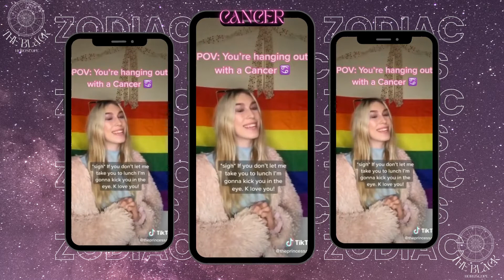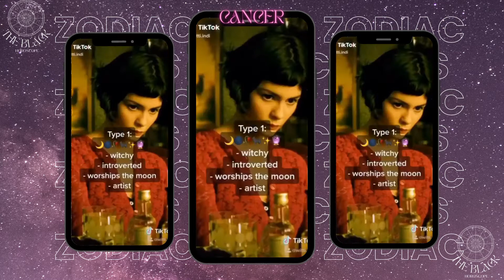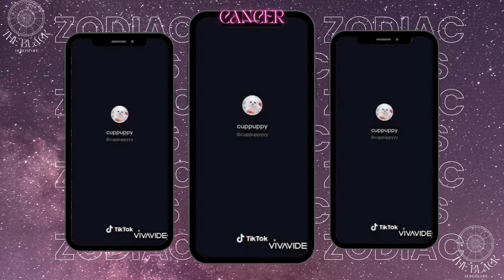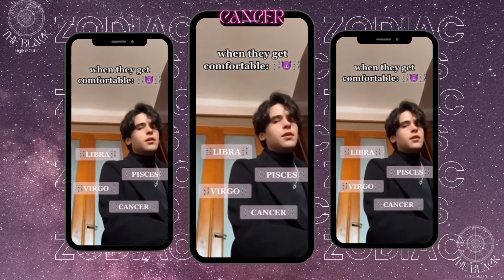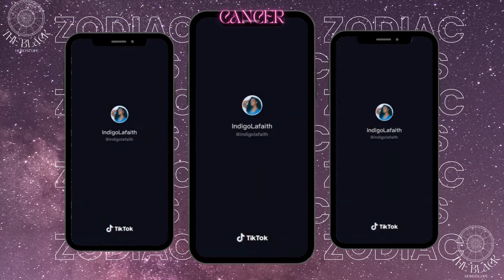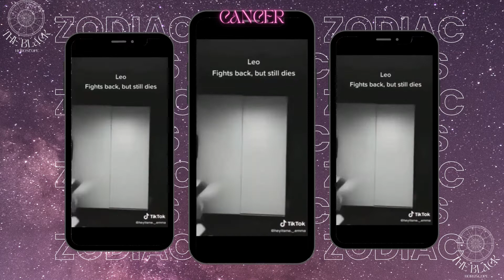♋Cancer TikTok compilation | watch this if you're Cancer♋ The Black Horosocope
🎇 READ ME! 🎆

TIKTOKS ONLY CANCER ARE ALLOWED TO WATCH ♋ ZODIAC COMPILATION | TIKTOK